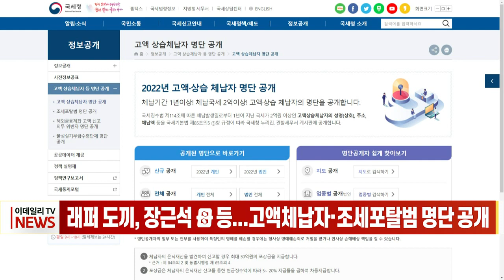래퍼 도끼, 장근석 母 등... 고액체납자·조세포탈범 명단 공개 (20221215)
# 래퍼 도끼, 장근석 母 등... 고액체납자·조세포탈범 명단 공개